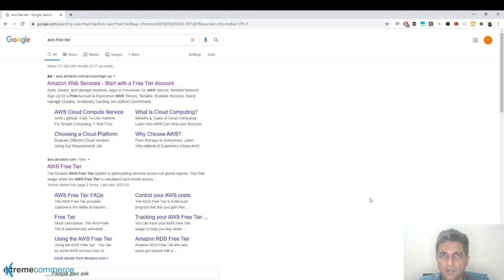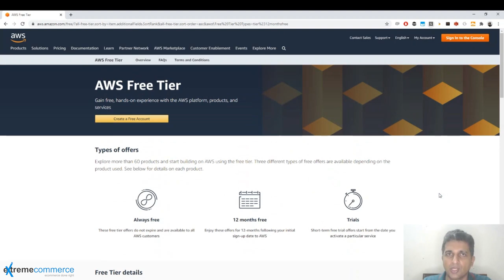8. Exploring the AWS Free Tier: Get Started with AWS at No Cost | Urdu / Hindi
Discover the AWS Free Tier and learn how to kickstart your cloud computing journey with Amazon Web Services (AWS) without incurring any charges. In this tutorial, we'll dive into the benefits of the AWS Free Tier, which provides you with free access to a wide range of AWS services for 12 months. From compute and storage to databases and machine learning, explore the services included in the AWS Free Tier and learn how to take advantage of them for your projects and experiments. Whether you're a student, developer, or business owner, the AWS Free Tier offers you the perfect opportunity to explore the capabilities of AWS at no cost. Join us as we unlock the potential of cloud computing with the AWS Free Tier.

AWS Free Tier
Amazon Web Services
AWS
Cloud computing
Free cloud services
AWS services
AWS for beginners
AWS tutorial